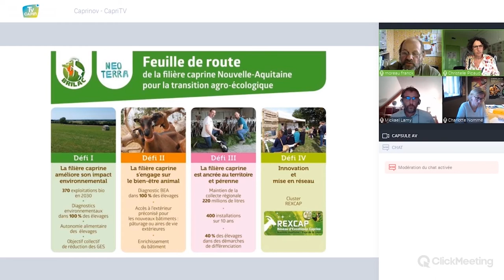Capr'I TV - La filière caprine à l’aune des attentes sociétales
Animatrice : Christelle Picaud - Rédactrice en chef à AGRI 79
Intervenants : Mickael LAMY - Eleveur caprin et Président du BRILAC
Franck Moreau - Eleveur caprin et Secrétaire Général de la FNEC
Charlotte Nommé - Directrice de la Direction de l’agriculture, des IAA et de la pêche de la région Nouvelle-Aquitaine